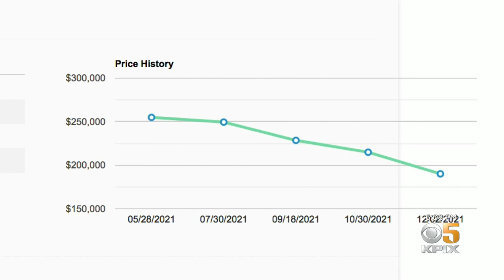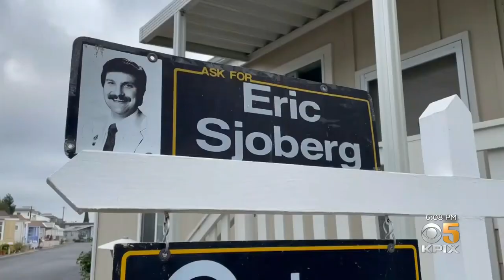Bargain-Priced Home Available in Mountain View Mobile Home Park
John Ramos reports the real estate bargain that just had its price lowered in Mountain View (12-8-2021)